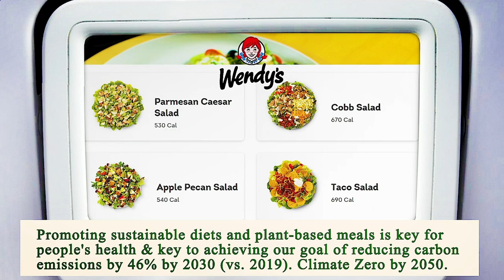Locate Restaurants Near Me - Local Restaurants Close to Me - Los Angeles, Los Angeles County, CA, US